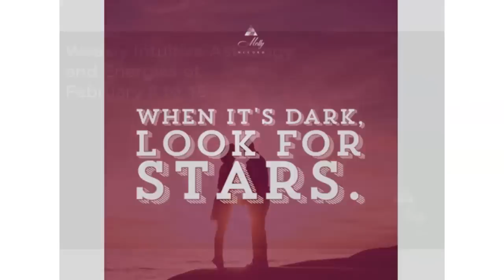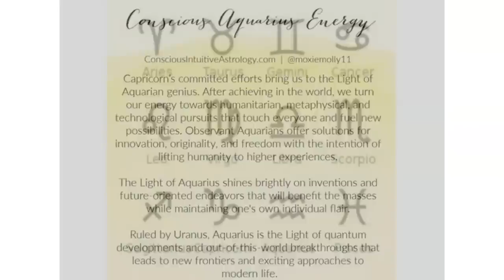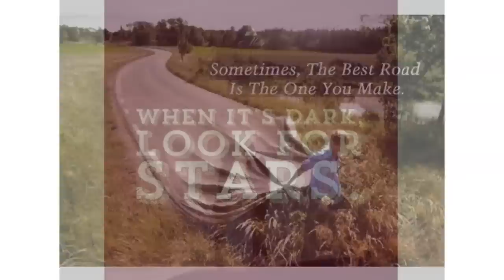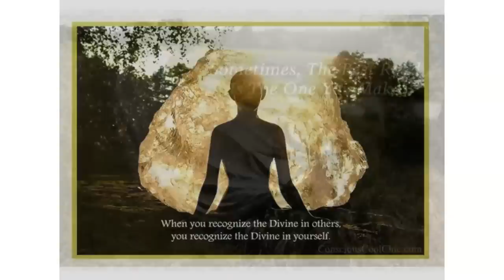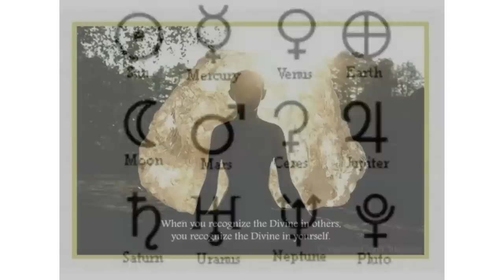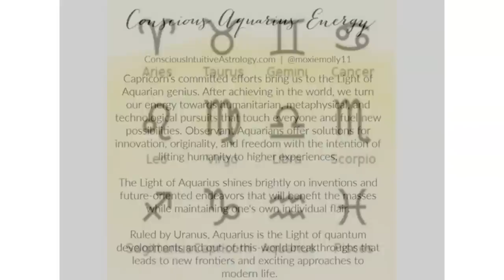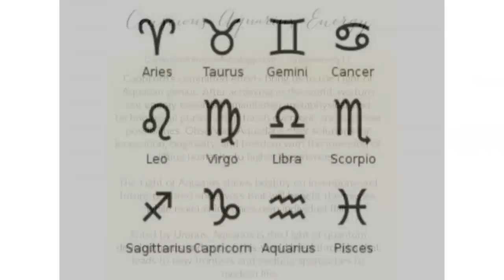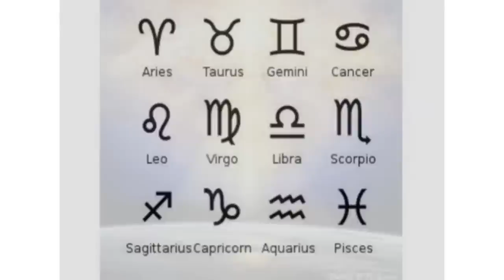Weekly Intuitive Astrology and Energies of Feb 8 to 15 ~ Mercury enters Aquarius, Venus conj Neptune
This next week will bring your attention to 3 areas of your life that require speaking your truth (Mercury conj Pluto in Capricorn at 28 deg on Feb 10), allowing an opening, surrender, and/or lightening up in your heart chakra (Venus conj Neptune in Pisces at 24 deg on Feb 15), and a crystallizing understanding of what you’ve been working through since 2020 (Sun conj Saturn in Aquarius at 27 deg on Feb 16). Each of these conjunctions are focal points that connect personal planets to outer planets, which brings in more significance, responsibility, and clarity around your choices. All planets are direct and it may feel like life is moving quickly now, but Mercury entering Aquarius on Feb 11 will assist with all the pieces coming together and seeing what you need to understand from a new angle. Much more to share in this podcast episode.

Join us for the Awakening Astrology Retreat in Sedona, AZ from March 3 to 5!

Join me on an amazing cruise and as we sail from Seattle to the awe-inspiring glaciers and ports of Alaska from Sept. 1 to 8, 2023. Our "Sail with Spirit" Cruise and Seminar-at-Sea takes place right on our luxury cruise ship during our seven-day cruise, in conference rooms on the ship, and during our port calls in Alaska and Canada.

SHINE Your Guiding Light ~ Create a wildly successful business as an astrologer, intuitive, reader, and/or energy guide based on your unique energy signature.

~ 2023 Soul Growth Astrology Webinars ~ The major astrology of 2023 and how the energies will show up in your natal chart, including Saturn in Pisces, Pluto in Aquarius, Jupiter in Taurus, the 4 Mercury retrogrades, Venus retrograde, and the 4 eclipses as the Nodes of Fate change signs. Wow! Check it out

~ New book now available in digital, print, and audiobook versions ~ “Awakening Astrology: Five Key Planetary Energies for Personal Transformation”

~~ NEW! How To Read Your Progressed Astrology Chart – Discover the main astrology milestones and soul growth in this lifetime as Molly teaches you how to interpret your progressed astrology chart over a series of online classes.

Molly McCord, M.A., is a bestselling author of ten books, professional intuitive astrologer, podcaster, business strategist, and modern consciousness teacher.

Molly has a B.A. in Political Science and Women’s Studies, and a Master’s degree in International Relations and Diplomacy as a formal channel for understanding Global Consciousness with a Jungian perspective.

With over 25 years of sales, marketing, business development, and leadership experience, Molly aims to support more entrepreneurs, solopreneurs, healers, and authors build their dream business in practical, solid ways.